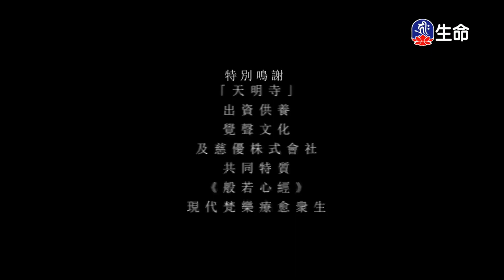佛學問答(49)法藏法師_佛學問答_(lifetv_20221204_19:00)